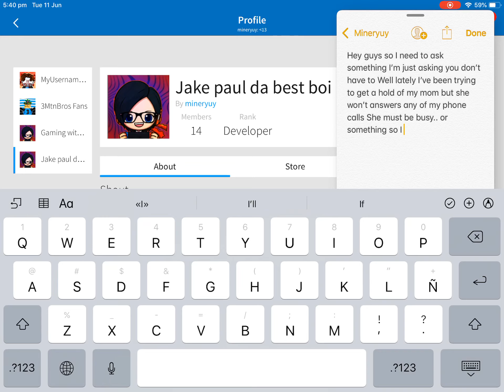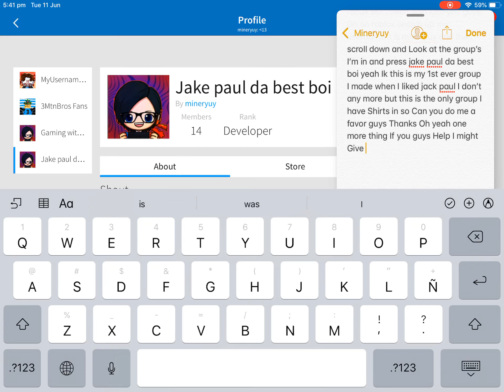Guys help me Gain robux Please